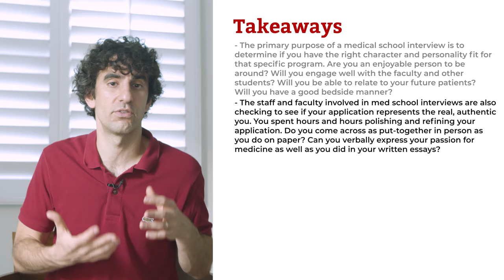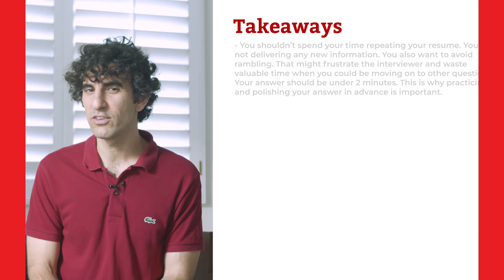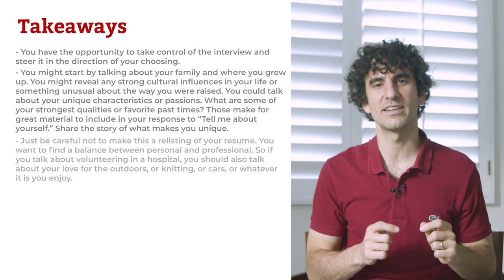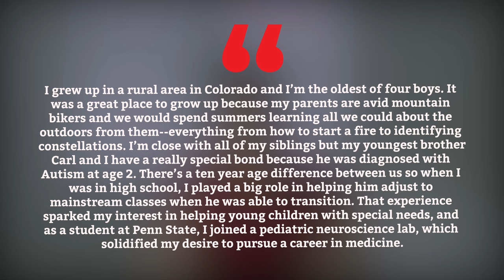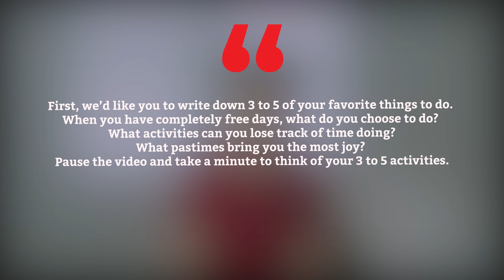Tell Me About Yourself: How to Answer this Medical School Interview Question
In this video, we discuss how you should answer the “Tell me about yourself” question during your medical school interviews.

Imagine it. You sit across from your first interviewer and hear:  “Tell me about yourself.” You freeze. Where do you start? Should you list your medical experiences? Talk about your family? Share your biggest accomplishments? What do they want to hear? What kind of answer will impress your interviewer and paint you as the perfect med school candidate?

“Tell me about yourself” is one of the most common medical school interview questions, and also one of the most stressful. A weak response to this question can lead to a poor first impression, whereas a strong response has the power to positively influence the course of your interview and improve your odds of getting accepted to medical school.

If you’re stressed about the “Tell me about yourself” question, we’re here to help you craft a strong response so you can start your medical school interview off on the right foot.

👩🏻‍⚕️Looking for sample responses to the most common traditional and MMI interview questions? Click here to access over 230 of them, plus advanced guidance on how to tackle any question.

Who we are:
Shemmassian Academic Consulting (SAC) was founded by Dr. Shirag Shemmassian, a medical school admissions expert with nearly 20 years of experience helping thousands of students get into top programs such as Harvard, Mayo, and UCSF. Despite a roughly 40% medical school matriculation rate nationally, our team’s approach has resulted in over 90% of our students getting accepted the first time they apply. SAC has been featured on The Washington Post, US News and World Report, and NBC.